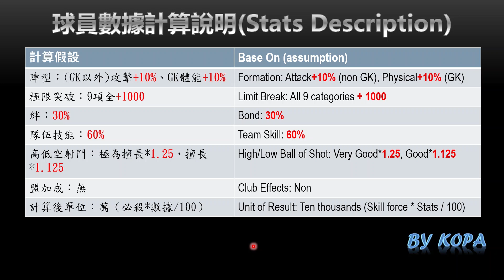角色_月中限定_車仁天/李龍雲_by KOPA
2021/5/14 登場的5月月中精選(月中限定)，韓國的雙前鋒，車仁天、李龍雲，一起來看看我的介紹！

00:00 開始
00:16 角色隊伍技/潛能
04:17 數據計算說明
04:32 球員數據
10:37 與其他球員的比較
13:20 結語

圖片來源：遊戲內截圖/自行編輯